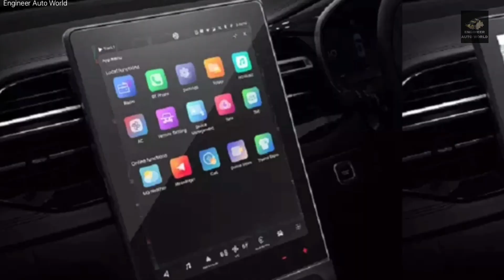All New Generation 2022 MG Hector upcoming model Launch | Price